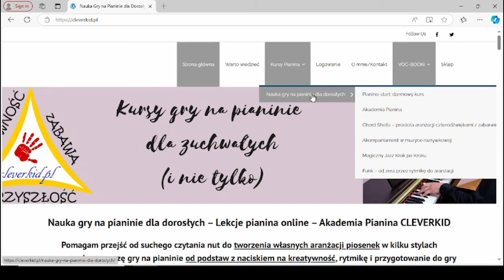Zdobądź dożywotni dowolny kurs - jeszcze tylko 2 DNI!